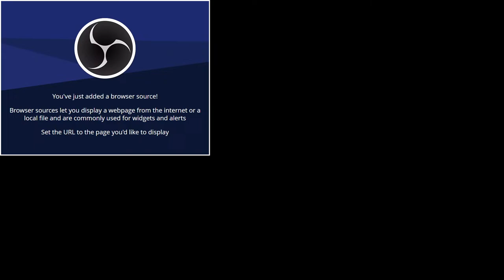Visitng Faculty Programme 2023-24 - A Lecture series by Chandran T V